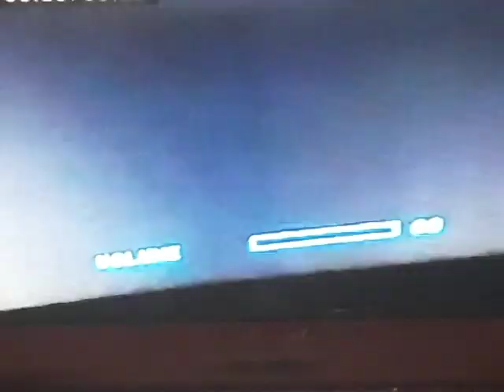Walt Disney Pictures Logo Pixar Variant 1995/Pixar Animation Studios VHS 2000 Full Screen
Walt Disney
Pictures 1995 Logo Pixar Music Variant
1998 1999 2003 Fanfare from Toy
Story
A
Bug's
Life
Toy
Story
2
Finding
Nemo
/1995 Pixar
Animation Studios Logo Sound Effects (2000 from Nintendo
GameCube)
Taken from
Toy
Story 1996 VHS
2000 Walt Disney Gold Classic Collection VHS
A
Bug's
Life 1999 VHS
2000 Walt Disney Gold Classic Collection VHS
Toy
Story
2 2000 VHS
LucasFilm Ltd
THX
Finding
Nemo 2003 VHS
Lilo &
Stitch 2002 DVD & Video
& Lilo &
Stitch 2002 VHS
The Chuck E, Cheese's Show Original
Stage Show
(VHS)
ShowTapes
(CEC TV September 2000 Show November 2000 Show)
Version
2000 Big Idea Productions, Inc.